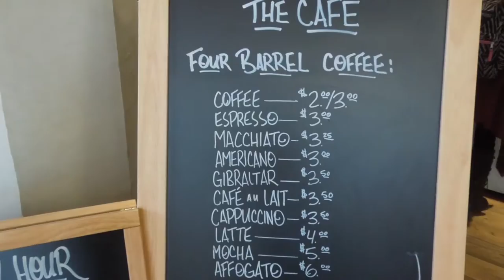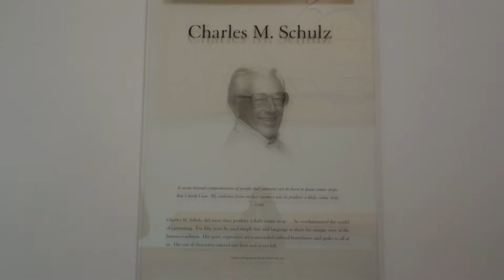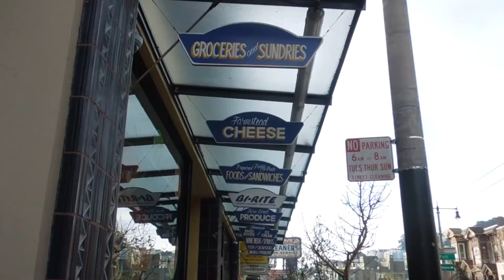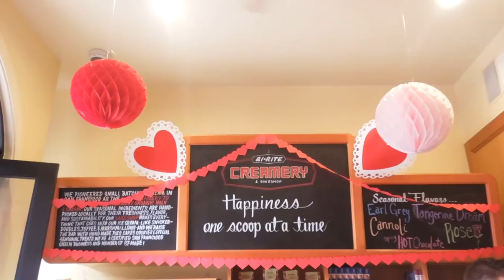San Francisco 【Part 2】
【PLACES】